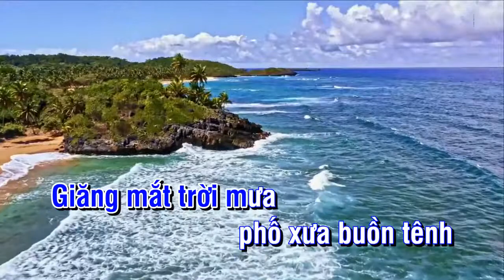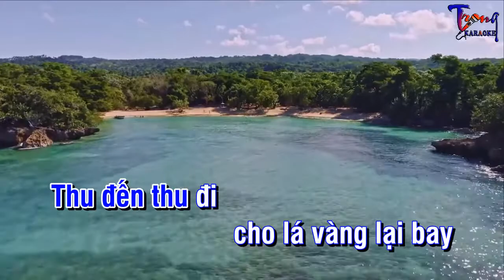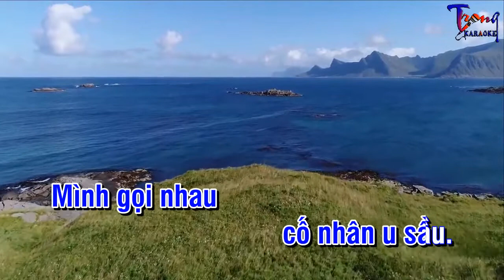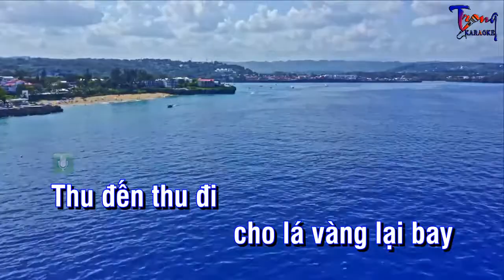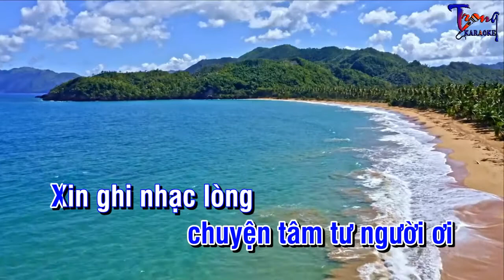0930-Xin Gọi Nhau Là Cố Nhân-Quang Lê Karaoke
9 Nội dung có trong video sẽ không tránh khỏi sai sót hoặc vi phạm bản quyền, ... Mong quý vị thông cảm và thông báo trực tiếp với Admin qua hotline ☎ Phone - Zalo:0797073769, để chúng tôi kịp thời gỡ xuống và không làm ảnh hưởng đến tác phẩm của quý vị!
-Karaoke xin goi nhau la co nhan
-xin goi nhau la co nhan Karaoke